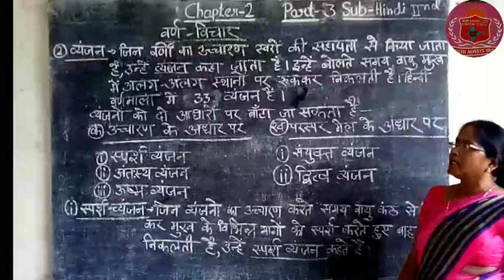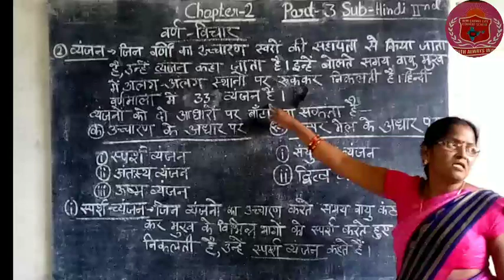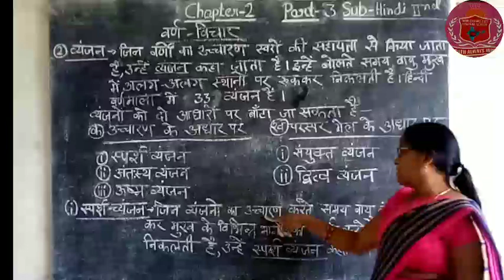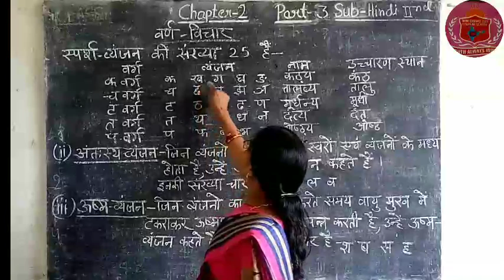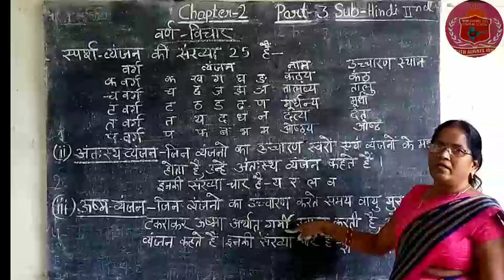Class 6th | Hindi Grammar | Chapter 2 | Part 3 | New Carmel School | Anand Nagar,Maharajganj